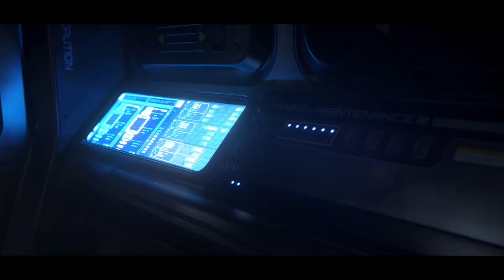Previewing the MISC Prospector